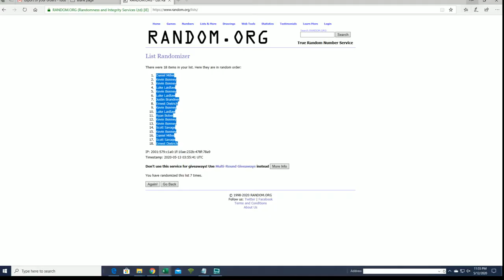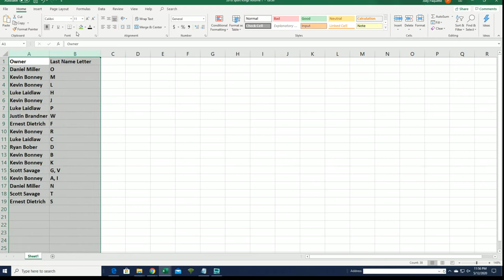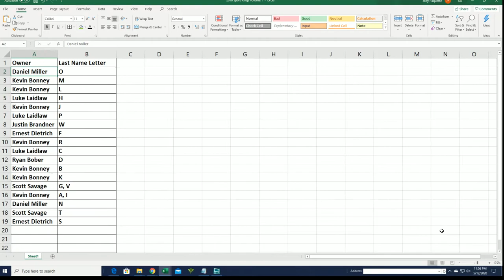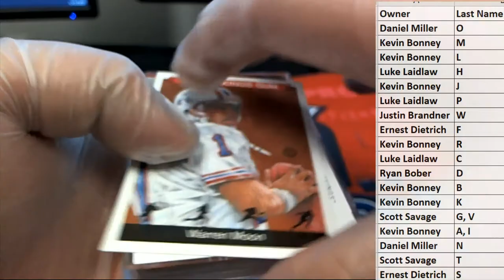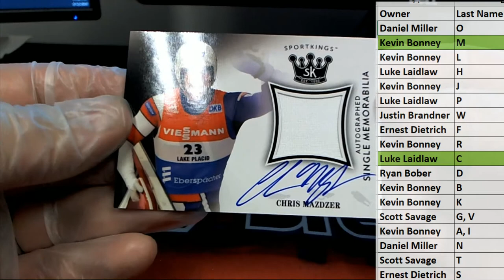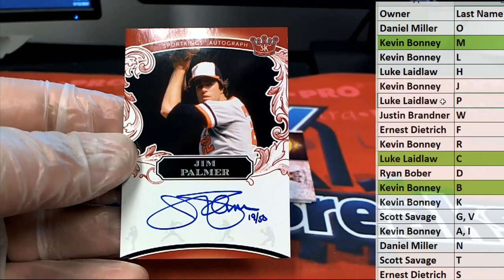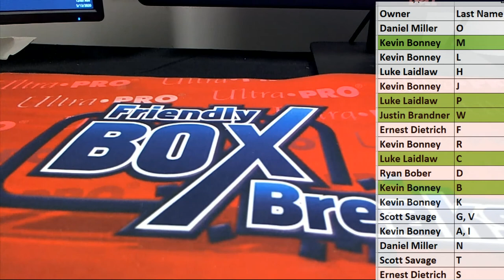2008 Sport Kings Volume 1 ID 18SPORTKINGS544